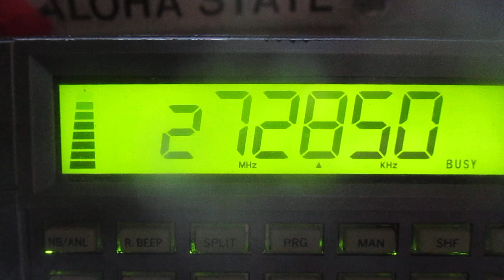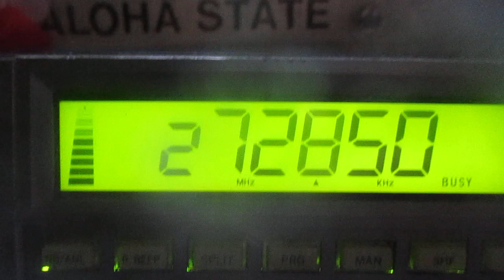CB radio AM skip 6 Pack Tennessee has the hammer down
672 Smokey Hills TN is waving